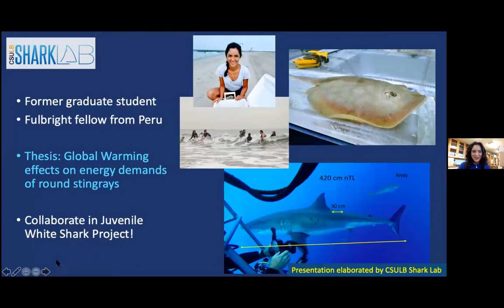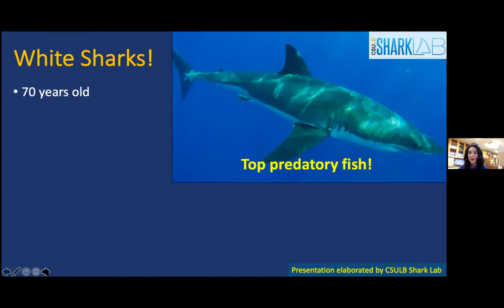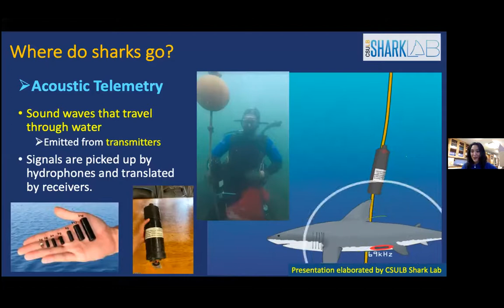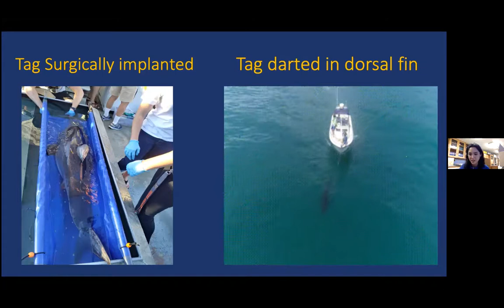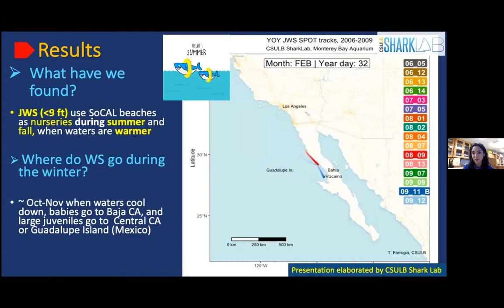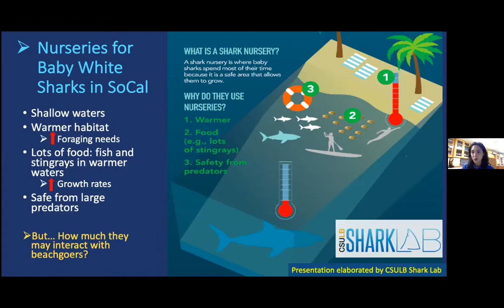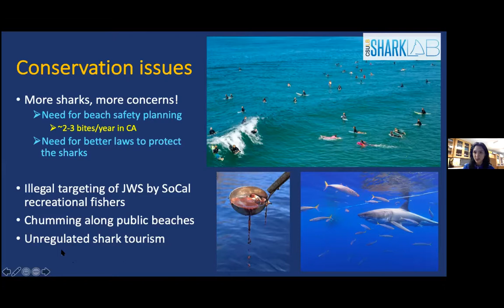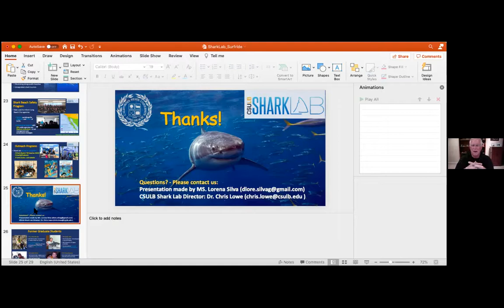March 2021 Surfrider Chapters Meeting with Lorena Silva from CSULB Shark Lab!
Check out the March 2021 Surfrider Chapters Meeting with updates from the South OC, Newport Beach, Huntington/Seal Beach, and Long Beach Chapters along with a presentation from Lorena Silva of the CSULB Shark Lab that begins at 23:19. Sometimes we forget that the beach is a "wild place" with unregulated environmental conditions and wildlife, and it is important to remember that we are guests in someone else's home. What can you expect while enjoying the ocean?